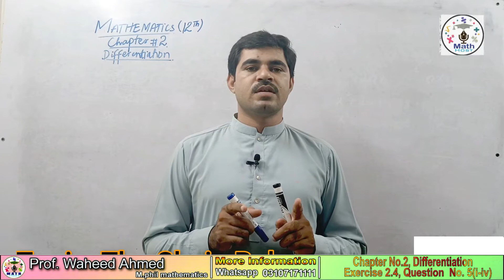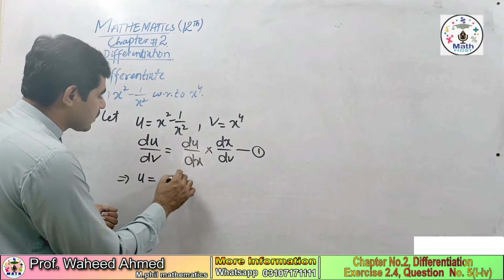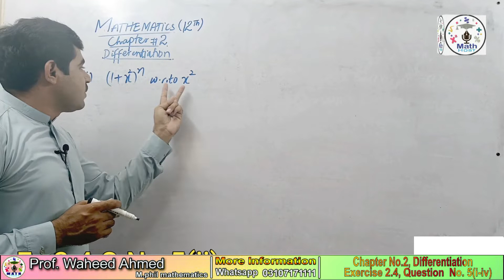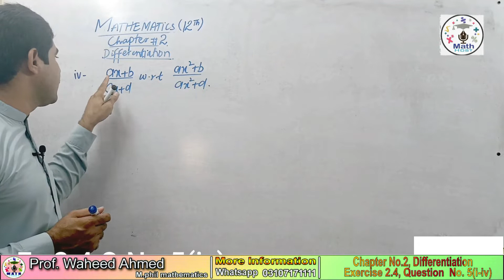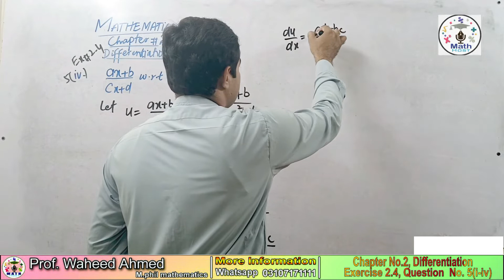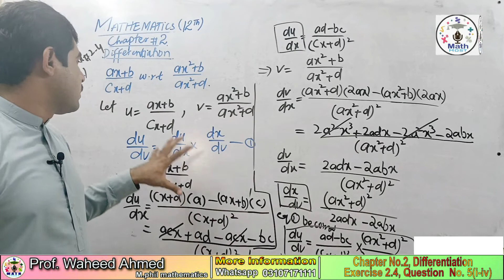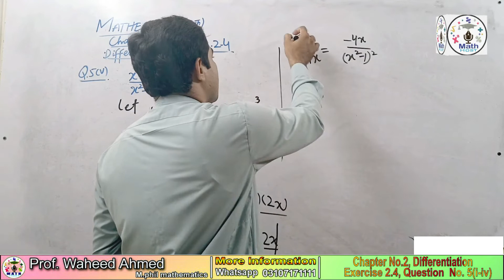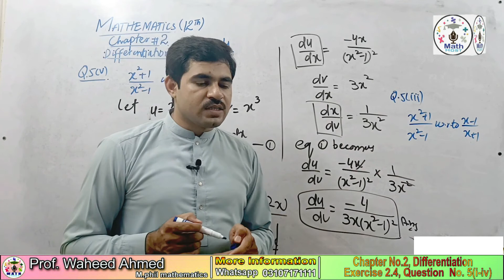2nd YEAR MATH, CH#2, EXERCISE 2.4,Q NO5 || FSC MATH PART 2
In this online lecture briefly discuss Fsc Math part chapter no 2 Derivative exercise 2.1 question no. 1(i-vi)

maths host
class 12 math’s notes
class 12 math’s
inter math part 2
ics math part 2
# chapter 2 class 12 math introduction
#12 class math solution in urdu/hindi
class 12 chapter 2 math
icom math part 2
Chapter 2 Derivatives
exercise 2.3

FSC MATHS PART 2 CHAPTER 2
INTER MATH CHAPTER 2
INTER MATHS 2ND CHAPTER
#12 CLASS MATH QUESTIONS
CHAPTER 2 CLASS 12 MATHS INTRODUCTION
ADAMJEE NOTES FOR CLASS 12 MATHS
CHAPTER 2 DERIVATIVES